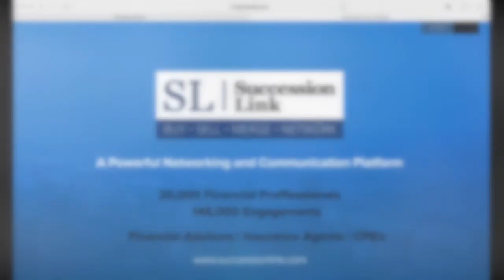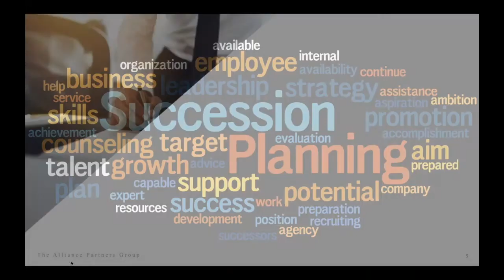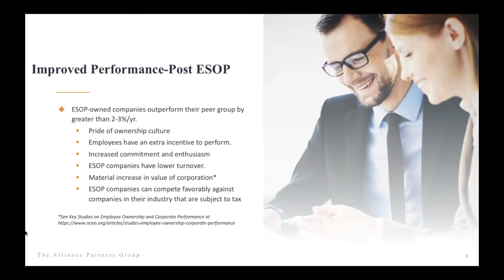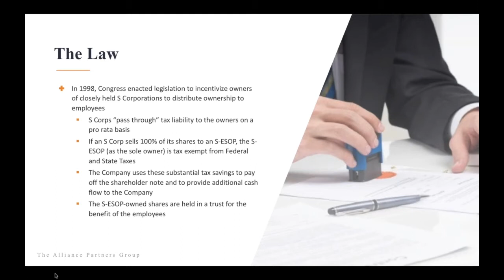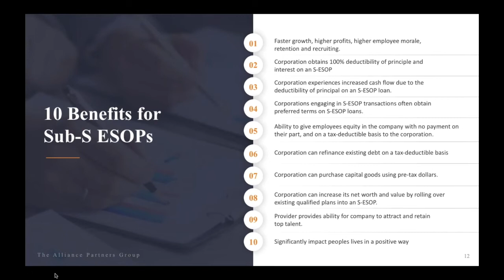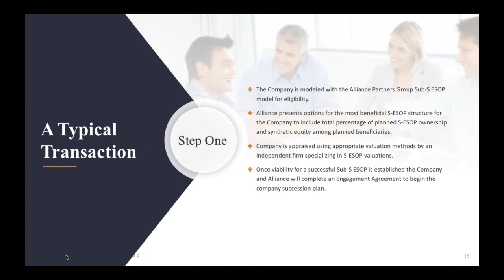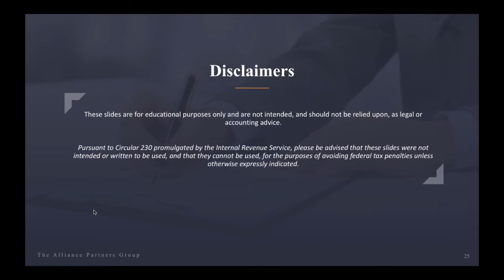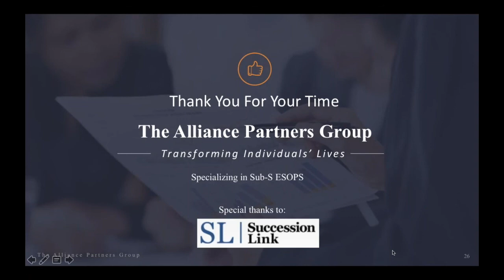Webinar- Introduction to Employee Stock Ownership Plans (ESOP)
Hear from Alexander Mounts, Partner at Krieg DeVault LLP, as he shares the vital role that ESOP's play within a business, how ESOP's are used, advantages and disadvantages, valuation considerations, and myths.

Expect to gain insight on the following topics:

What is a Subchapter S-ESOP?
How S-ESOP's can be sued to transition ownership of a company.
Advantages and Disadvantages of various ESOP's.